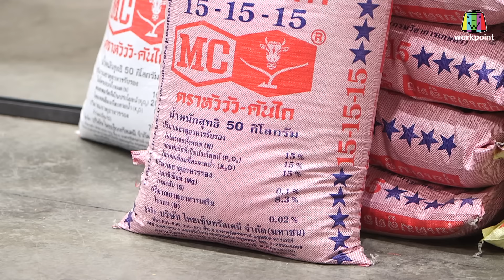โอมเพี้ยงอาจารย์คง | EP.113 รักข้ามภพของพี่คง | 2 มี.ค.67 Full EP